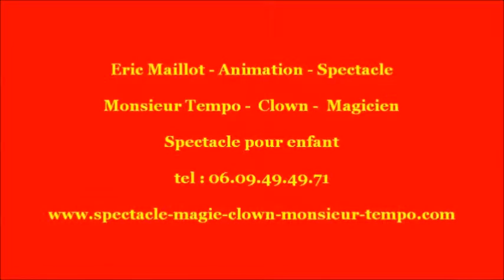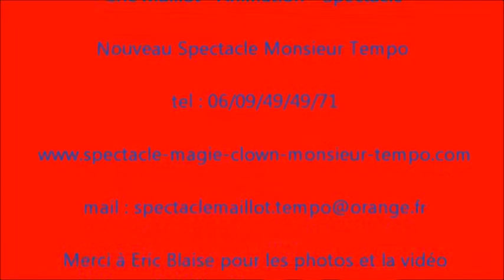spectacle de noel spectacle enfant mondoubleau st calais vibraye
Venez découvrir le spectacle de Noël de Monsieur tempo  à vibraye ou st calais et mondoubleau spectacle enfant  conjuguant magie, sculpture sur ballons, danse et chansons. Participation interactive du public, apparition de nombreux animaux : colombes, poules, lapins, cochons d’inde, chien, et canard. Le matériel de sonorisation est fourni ainsi que les lumières. 20 ans d’expérience